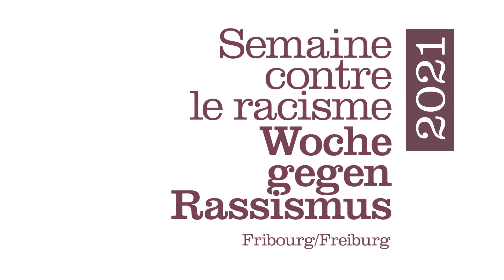Jean Luc Ilunga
Pour Jean-Luc Illunga d’ONG Corpus, la Semaine contre le racisme permet de visibiliser le travail effectué par de nombreux partenaires tout au long de l’année.
Für Jean-Luc Illunga von ONG Corpus wird mit der Woche gegen Rassismus die Arbeit verschiedener Partnerorganisationen sichtbar gemacht.